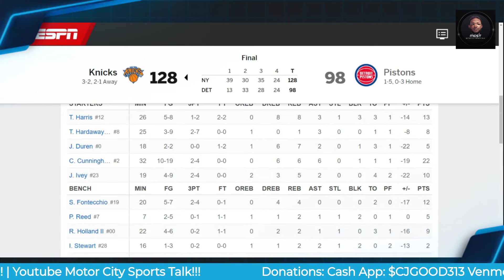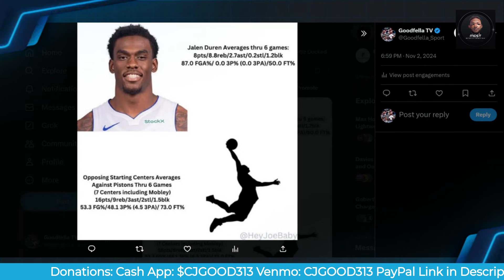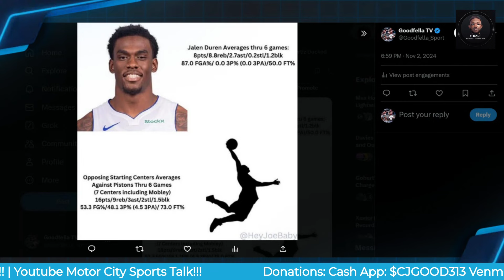Time to Throw Detroit Pistons Young Core in Garbage?